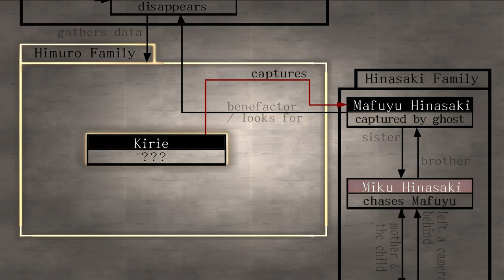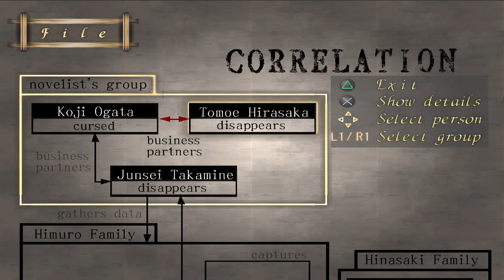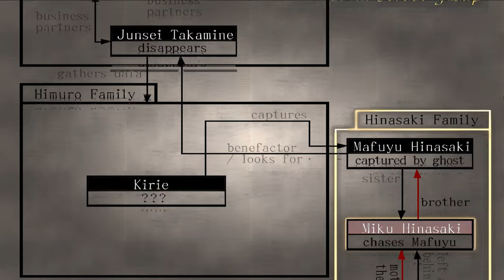Fatal Frame - Part 2 (Takamine)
In this part we go through more of the mansion, and run into more ghosts. We follow the what we may be some of Takamine's group that came before Miku & and her brother. We eventually find Takamine himself.